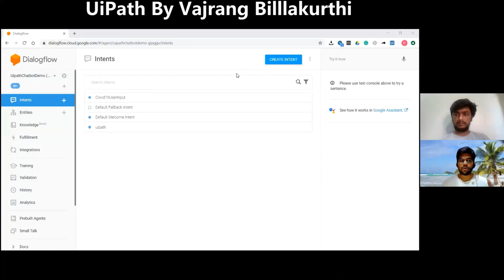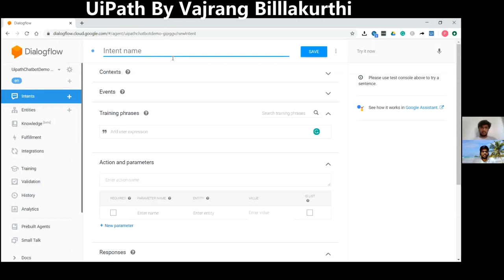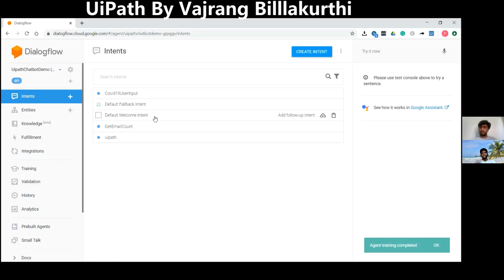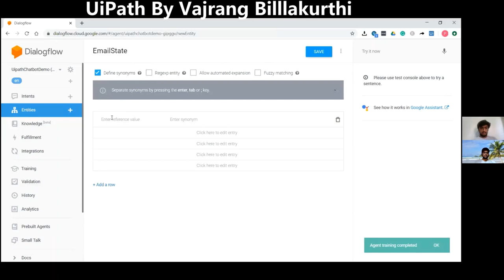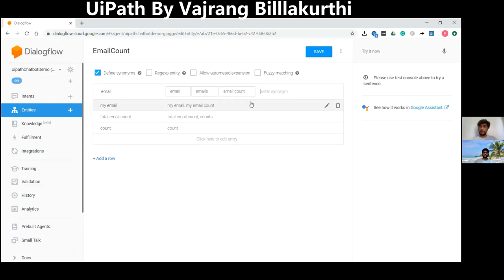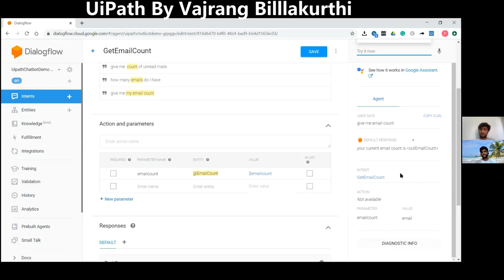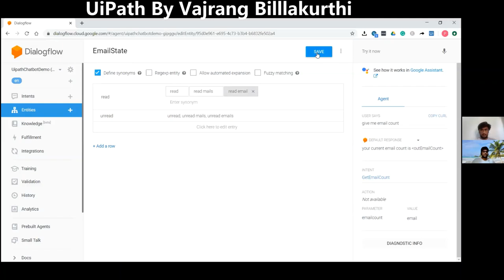UiPath Part 1: UiPath Chatbot With Excel Integration in 30 min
"UiPath training with chatbot development with excel integration